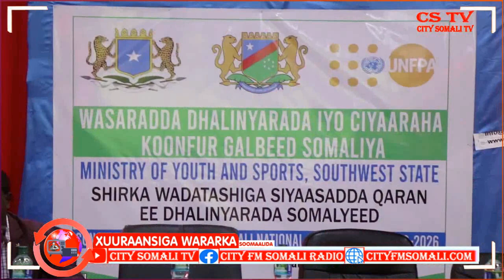XUURAANSIGA WARARKA 1-8-2021 BY ZEKI SOMALI IYO FAADUMO MAXAMED